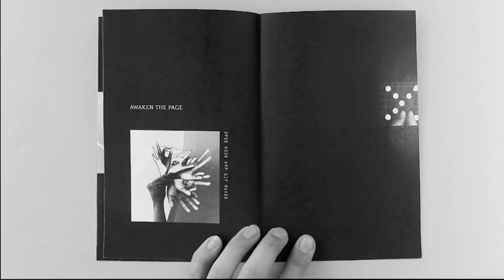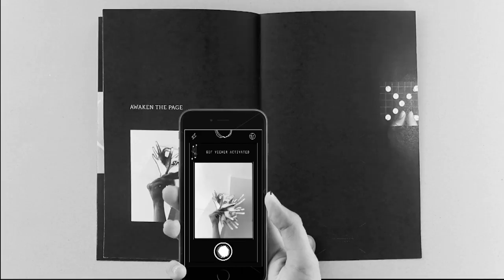Noon Final Video